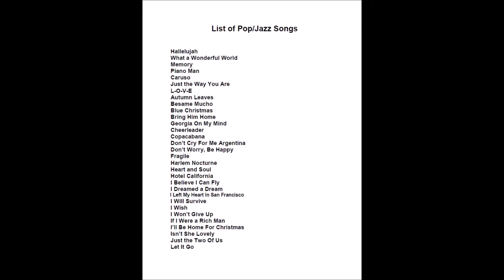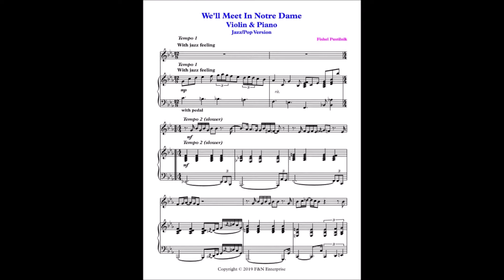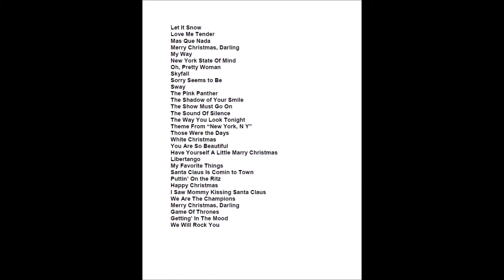"We'll Meet In Notre Dame" for Violin and Piano (Sheet Music)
"We'll Meet In Notre Dame" for Violin & Piano (Sheet Music). Composed and Arranged by Fishel Pustilnik, very well know as Composer/Publisher. His books "Jazz & Pop Piano Paradise" have become a commercial success and a hit with music teachers and students in Canada. (Thousands of books already sold in Canada). They are also starting to enter the US, Brazil, Norway, Russia, Holland, Israel, Belgium, Sweden, Finland, Greece, Latvia and the UK markets. All my Arrangements have been made for Piano, Violin & Piano, Viola & Piano, Cello & Piano, Alto Sax & Piano, Tenor Sax & Piano, Trumpet & Piano, Trombone & Piano, Clarinet & Piano, Flute & Piano, Oboe & Piano and String Quartet. or email: Please email me if you need Piano Arrangements for Your Music. If you would like to get information about my New Compositions and Arrangements of Famous & Popular Songs, please email me at and you will be entitled to get an excellent arrangement of the popular song “Blues In A-Minor” absolutely FREE. You can buy all my arrangements at easyhitsmusic.com
"We'll Meet In Notre Dame"" для Скрипки и Ф-но. Все мои аранжировки сделаны для Ф-но, Срипка & Ф-но, Альт Скрипка-Ф-но, Виолончель & Ф-но, Альт Сах & Ф-но, Тенор Сах & Ф-но, Труба & Ф-но, Тромбон & Ф-но, Флейта & Ф-но, Кларнет & Ф-но, Струнный Квартет. Только в Канаде продано более 10 тыс" для фортепиано. Вы можете купить аранжировки моей музыки и знаменитых популярных песен на сайтe (Моя страница